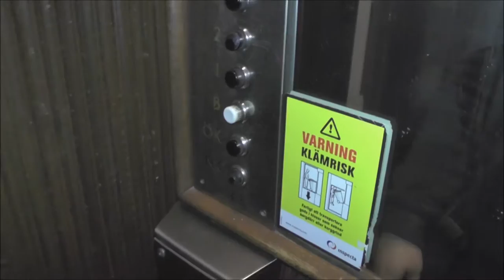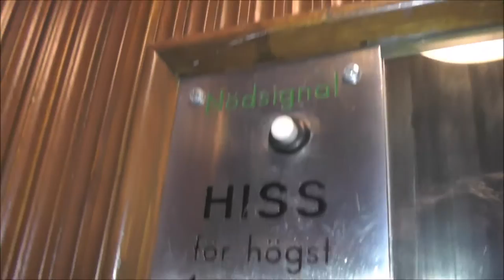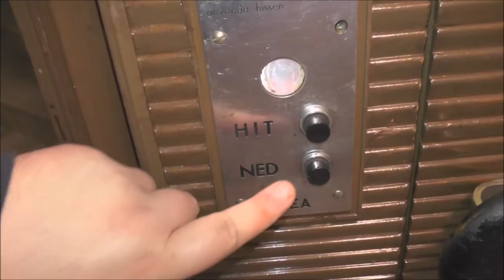Awesome ASEA Traction elevator @ Wennerbergsgatan 1, Stockholm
Manufacturer: ASEA
Installation year:
Latest modernisation year:
Serial Number:
Capacity: _Kg (_lbs.) - _ Persons
Floors: _ =

Location: Wennerbergsgatan 1, Stockholm (Kungsholmen/Fredhäll) SWEDEN!